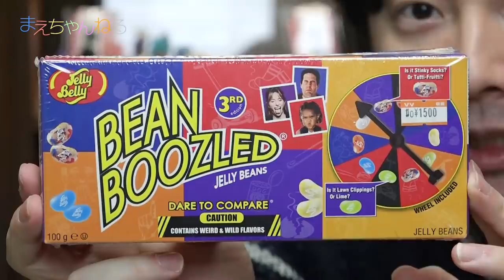恐怖！美味しいグミかマズいグミw BEAN BOOZLED / 今日のマーティ君 #26 | まえちゃんねる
ビレッジヴァンガードで「BEAN BOOZLED」というジェリービーンズのお菓子を発見しました。
ところが同じ見た目なのに、美味しいものとマズいものが入っていてルーレットで選ばなければいけませんw
今回は5回勝負でマズいものを多く食べた方が負け。加えて負けたポイント分くすぐる罰ゲームがあります(笑)

▽まえちゃんねる Tシャツ 販売中♪